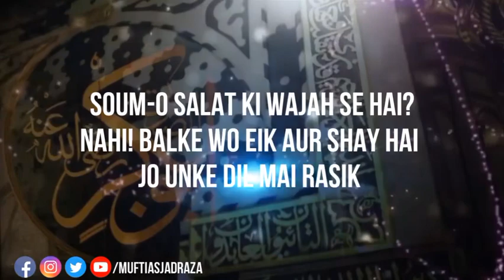STATUS VIDEO | Siddiq-e Akbar Ka Maqam | Mufti Asjad Raza Khan